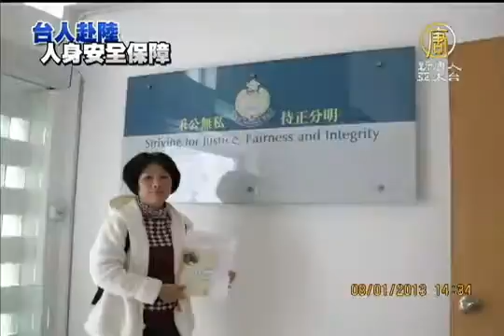【法轮功 中国热点真相新闻】香港警滥权 台法轮功学员遭剥光搜身